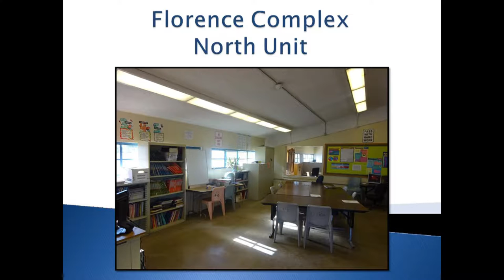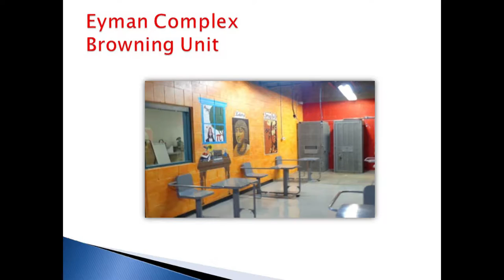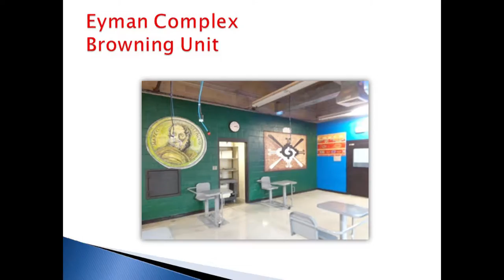Roberta Norales and Jeremy Price – Teaching in the Eyman and Florence Complexes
Educators from the Arizona Department of Corrections, Roberta Norales and Jeremy Price discuss "Teaching in the Eyman and Florence Complexes."

Arizona State University’s 6th Annual Prison Education Conference was hosted by the Prison Education Awareness Club (PEAC) with support from the Department of English and the School of Social Transformation, both units of the ASU College of Liberal Arts and Sciences.

The conference highlights prison education programs as part of the American landscape. This year’s event focused primarily on education as the heart of justice and transformation. Panels included members from the Arizona Department of Corrections and from ATLaS (Arizona Transformative Law and Social Justice) Center for Successful Re-entry, as well as prison educators from ASU.

Keynote speakers were Judge Lilia Alvarez of Guadalupe Teen Court and Gigi Blanchard, a New York City-based writer and "delinquent-turned-activist."